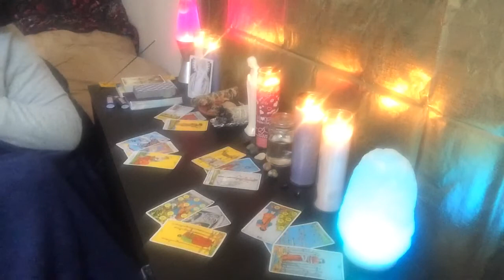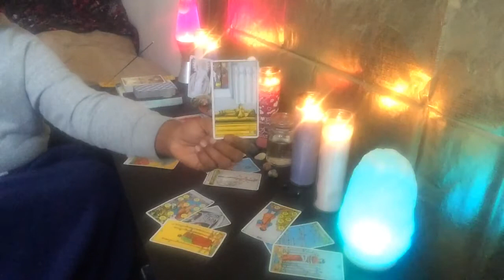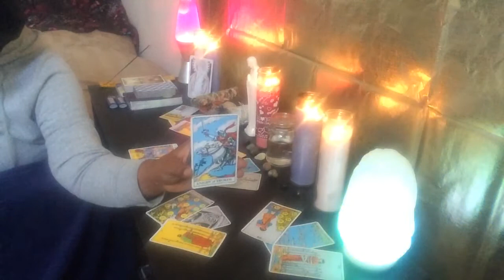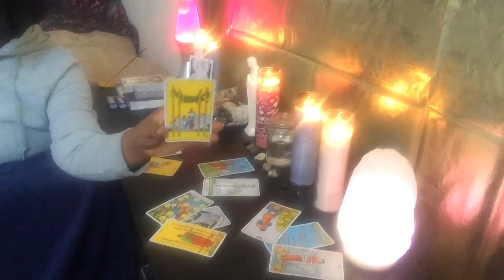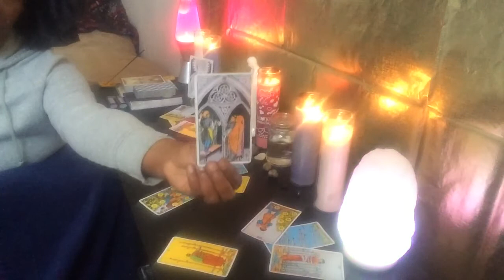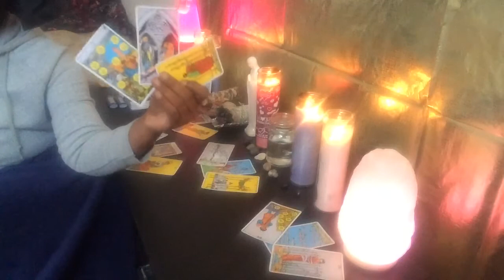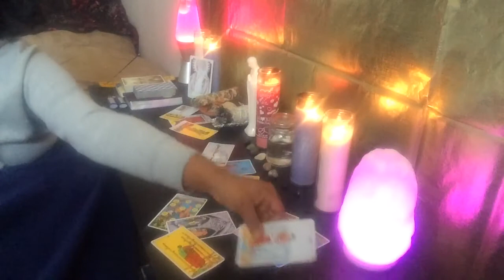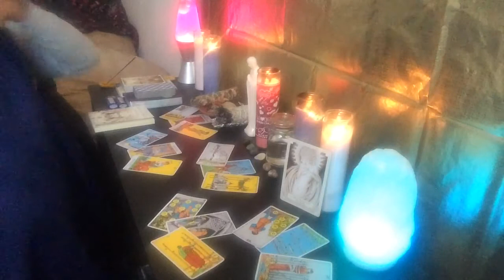Libra couple love reading / TELL ME HOW IM SUPPOSE TO BREATHE WITH NO AIR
Libra love reading for the first 2 weeks of April